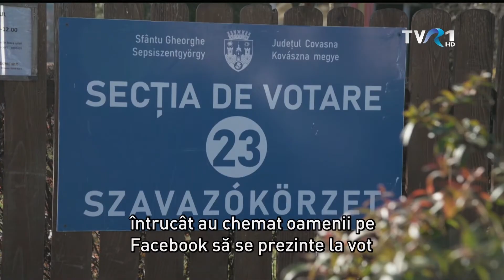MAGYARADÁS / Heti Krónika / Parlamenti választási körkép - 2020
2020. december 6-án urnák elé járultunk, parlamenti képviselőket választott az ország. Tudósítóink körbejártak néhány választási körzetet.

Tudósítók: Berszán Árus György, B.Nagy Veronika, Csúcs Endre, Csúcs Mária, Csúcs Péter, E. Ferencz Judit, Erdei Dániel, Ionescu Nikolett, Hermann Endre, Kacsó Edith, Keresztes Péter, Kötő Zsolt, Nagy Enikő, Miholcsa Gyula, Schneider Tibor, T.Bíró Hajnal
Fordítók:  Csendes Mária Dolores, Lică Hajnal, Szakáts Zoltán
Vágók: Dragoș Burcea, T. Bányai Péter
Szerkesztők: Mosoni Emőke, Szilágyi Gödri Ildikó

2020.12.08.